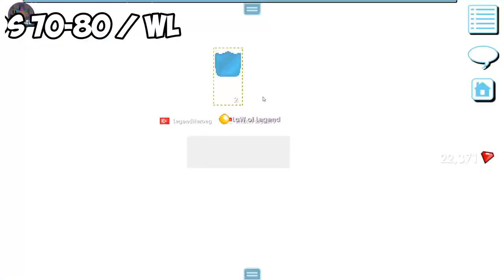NEW EASY WAY TO PROFIT! PROFIT GUIDE #1 | GROWTOPIA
⭐️Can We Hit 500👍🏻 & 500💬?